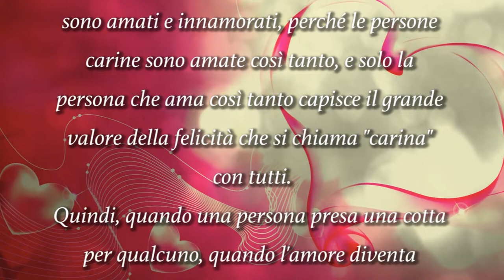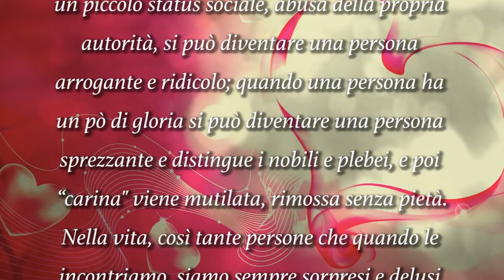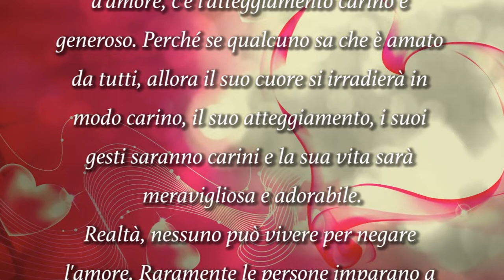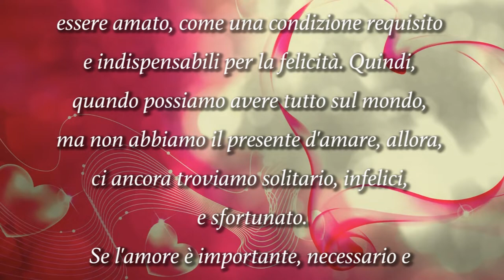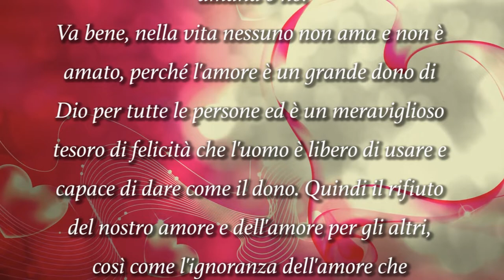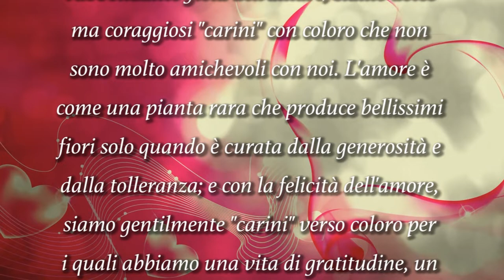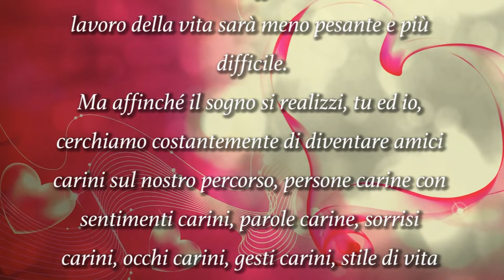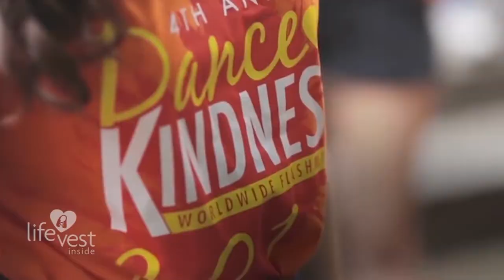LA CULTURA DI CARINO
Autore JORATHE NẮNG TÍM
Traduttore : IOSEPHUS H.V